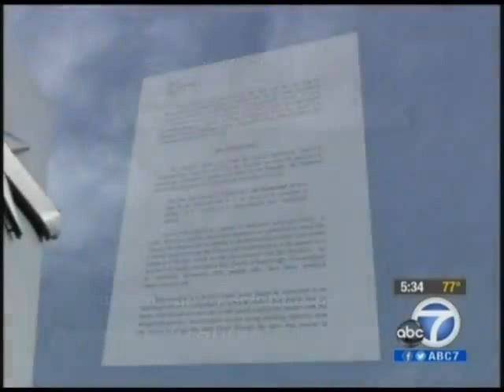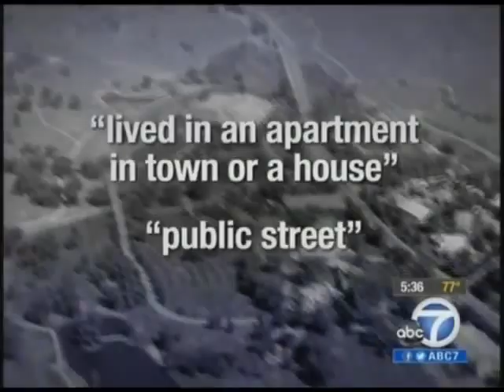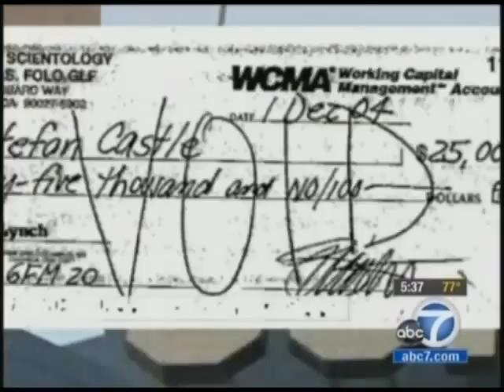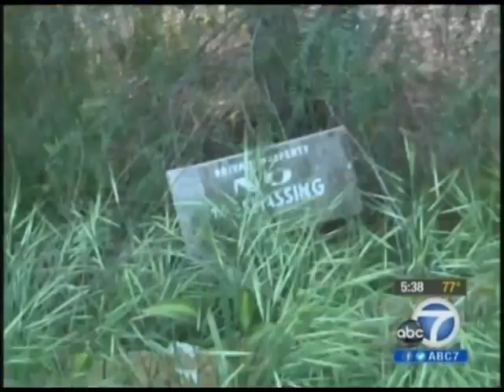ABC News, Escape From Gold Base, Headquarters of Scientology INC.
Tanya Castle was David Miscavige's personal secretary for 13 years.
I will take a lot of credit for this video as I personally hooked up Lisa Bartley Investigative journalist of  ABC TV Los Angeles with Tanya and Stefan for their breathtaking story.
This is a story of how the "leader" of the *Church* of Scientology will use his power to destroy a marriage.
This Church is the ultimate in destroying family and marriage.
Husbands snitch on wifes, Wives rat on parents, Children "knowledge Report" their parents to the hierarchy of Scientology and their Intelligence Division In Office of Special Affairs.